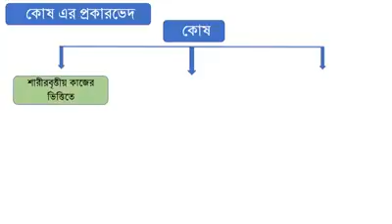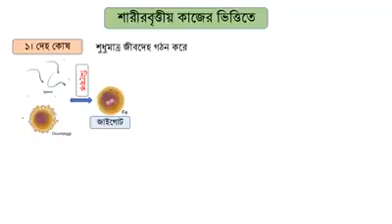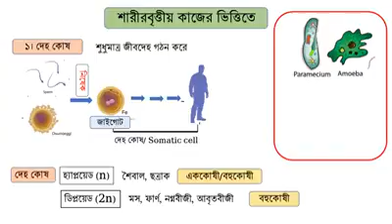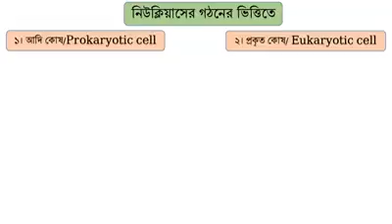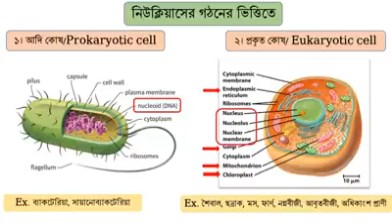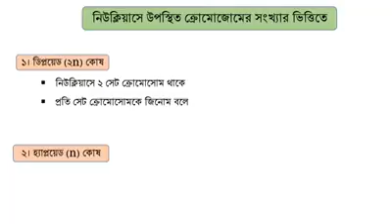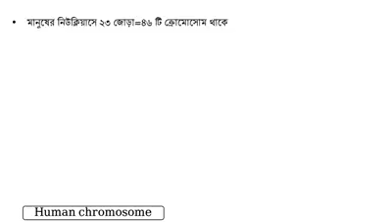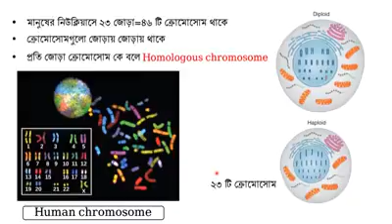কোষ এর প্রকারভেদ। জীববিজ্ঞান উচ্চ মাধ্যমিক শিক্ষার্থীদের জন্য